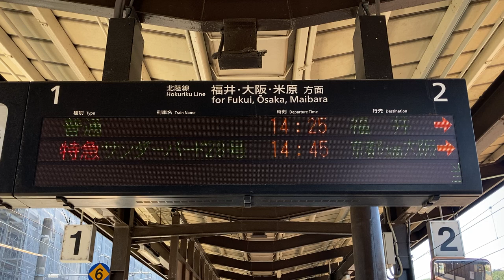JR西日本 加賀温泉駅 ホーム 発車標(LED電光掲示板)